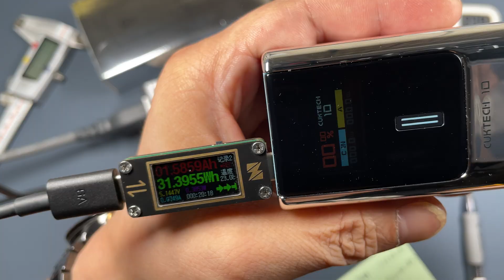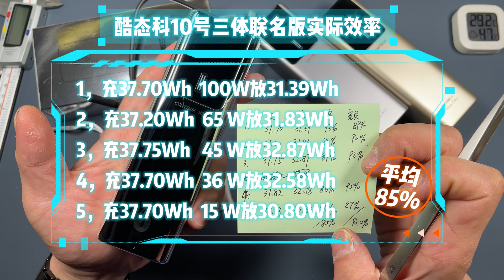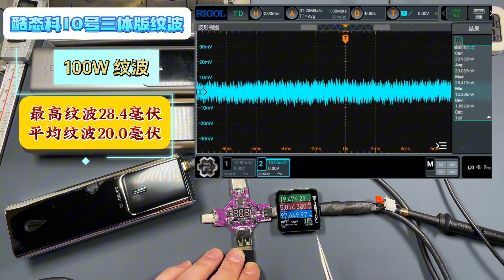三体宇宙新成员！酷态科10号电能柱三体版开箱及数据补测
三体宇宙新成员！酷态科10号电能柱三体版开箱及数据补测，收到酷态科寄来的快递，就是你们想看的10号电能柱，三体联名版，正好可以再测测他的效率情况，咱们前早期做的10号电能柱新春版测试不完善，我就用这个三体版来完善一下数据，主要是老铁们反应的能量转换效率情况和纹波测试情况，特别是纹波测试，老粉都知道咱们以前是用的一个简易的示波器测试的，趁这个机会咱们三款不同的10号电能柱一起测试。
谢谢老铁们一直以来的支持和关注，有你们的支持我这个频道才有动力坚持和进步。